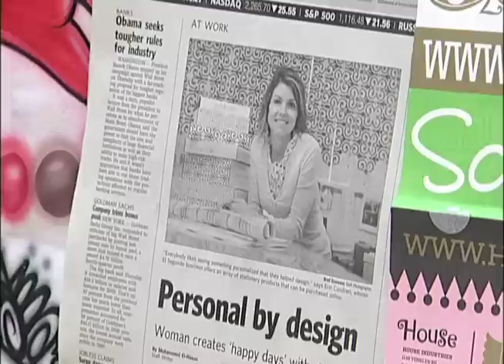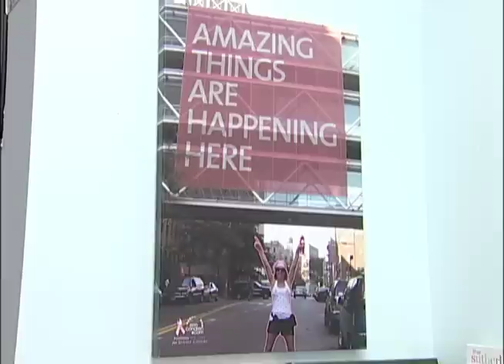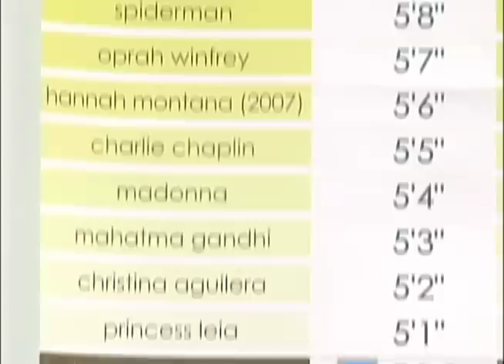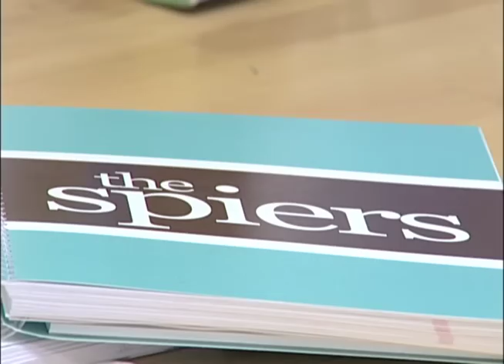Business Matters! - Erin Condren Design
El Segundo Business - Erin Condren Design